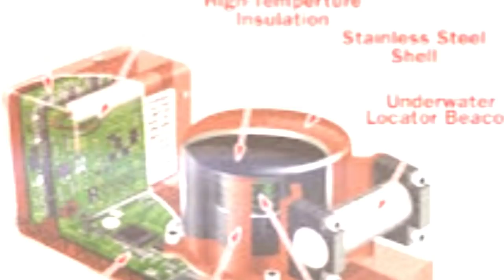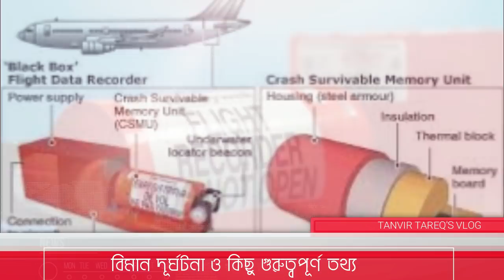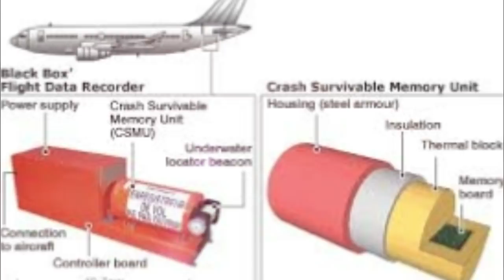ভয়াবহ বিমান দূর্ঘটনা ও কিছু অজানা তথ্য I US BANGLA I PLANE CRASH I NEPAL I LATEST I 2018